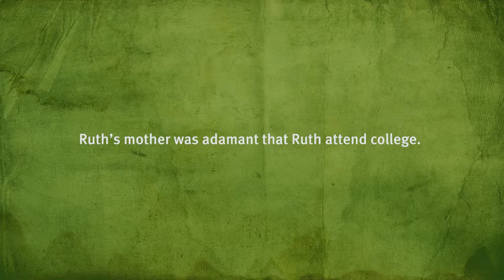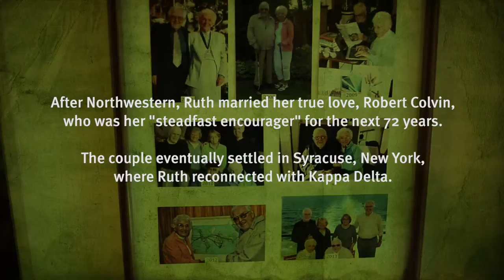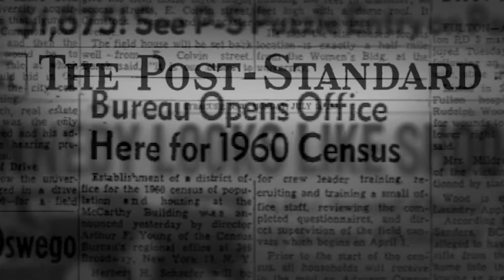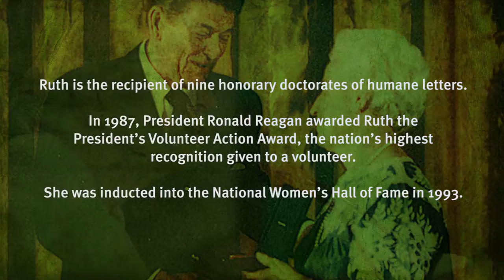My KD Story: Ruth Johnson Colvin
During Women’s History Month, we celebrate women’s contributions to events in history and contemporary society including our Kappa Delta sister, Ruth Johnson Colvin, a literacy pioneer and education ambassador to the world.